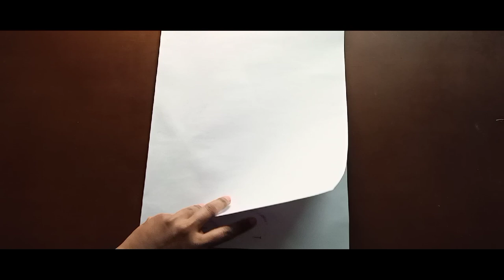🕯️Wall Mount Candle Holder🕯️ / 🕯️Diya holder🕯️ / Wall Sconces 🕯️Tealight Holder🕯️ / DIY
Candles add a soft touch of elegance to any setting, any decor and any home. While candles are available in virtually every shape, size, color and even scent you could wish for, pre-made candle holder designs are not nearly so diverse.The obvious solution is DIY candle holders.
With a few simple everyday items around your house,and other recycled items and a little bit of craftiness and creativity, you can make your own homemade candles rather than buy one. Here are is amazing DIY candle projects for your inspiration. Get inspired!